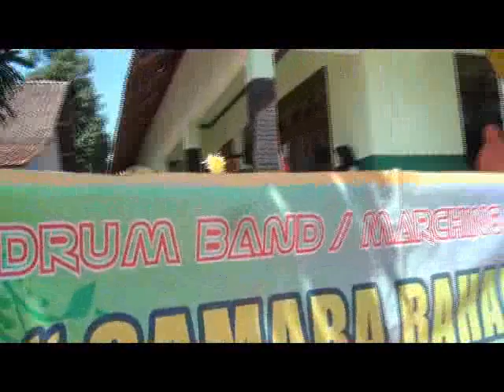Drumband MI Wadas Kandangan Terbaru